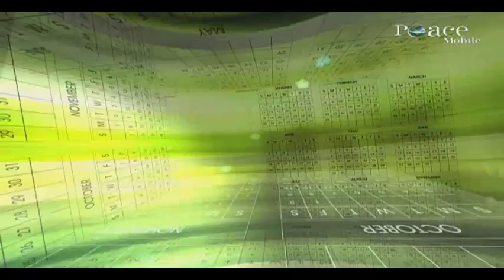01 Let's Welcome Ramadaan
01 Let's Welcome Ramadaan